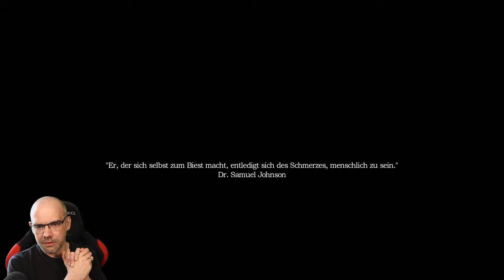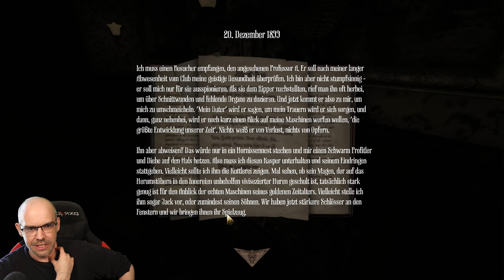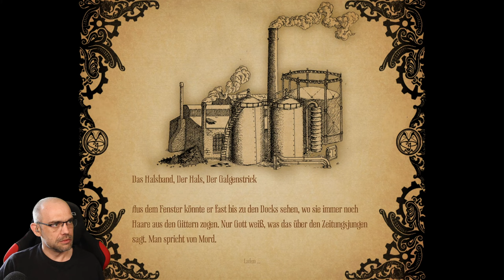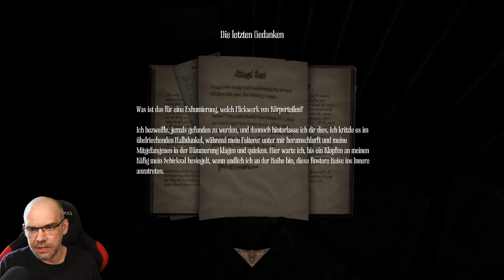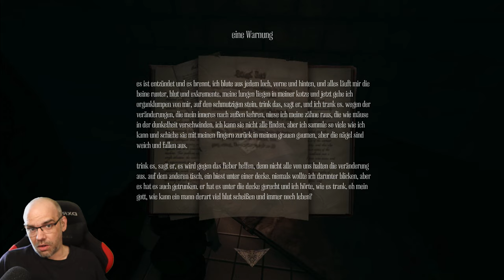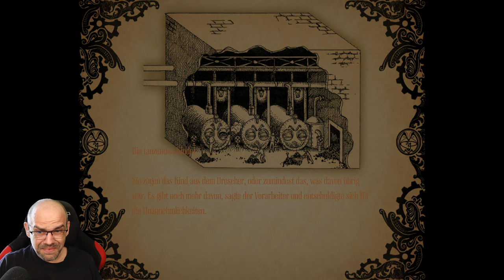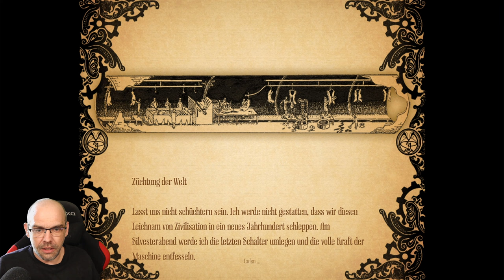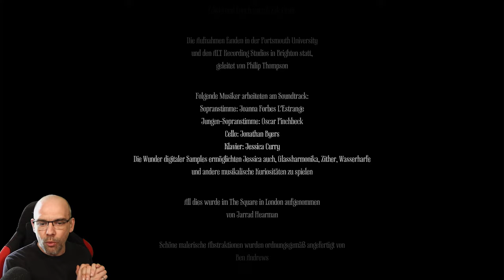AMNESIA: A MACHINE FOR PIGS [UNCUT] Full Game [🇩🇪] Danach wird JEDER zum Vegetarier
Als indirekter Nachfolger von "Amnesia: A Dark Descent" kommt mit "Amnesia: A Machine For Pigs" der nächste Teil der Kult-Serie. Und zwar UNCUT.
Wir sind der wohlhabende Industrielle Oswald Mandus, der aus einem Fiebertraum in der herrschaftlichen Villa erwacht. Leider mit starken Gedächnislücken.
Seine einzige Erinnerung ist, dass er von einer „desaströsen“ Reise nach Mexiko heimgekehrt ist, an deren Verlauf oder Anlass er jedoch keine Erinnerung hat.

Begleitet uns auf eine ebenso beängstigende wie groteske Geschichte, an deren Ende wohl jeder zum Vegetarier wird.

▪ TITEL: AMNESIA: A Machine For Pigs
▪ PLATTFORM: PC
▪ GENRE: Survival-Horror
▪ RELEASE: 2013
▪ STUDIO: The Chinese Room
▪ PUBLISHER: Frictional Games
▪ USK / PEGI: nicht vorhanden